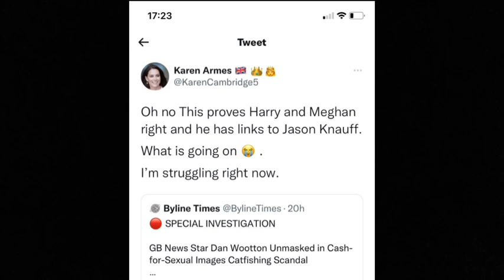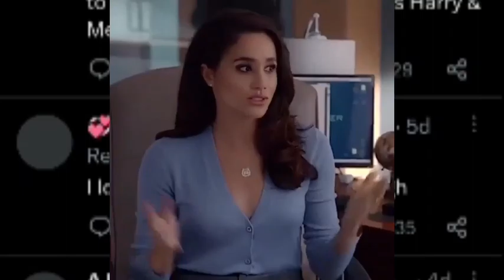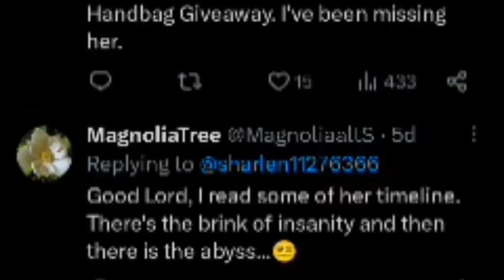KAREN ARMES REALIZING THAT HARRY AND MEGHAN HAVE ALWAYS BEEN THE GOOD GUYS! WOOTTON IS THEROTTEN ONE